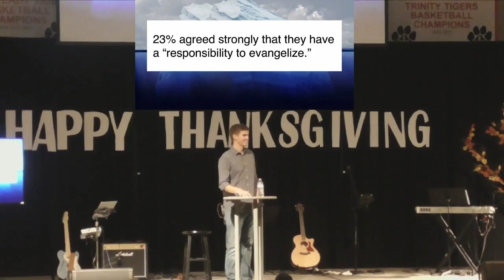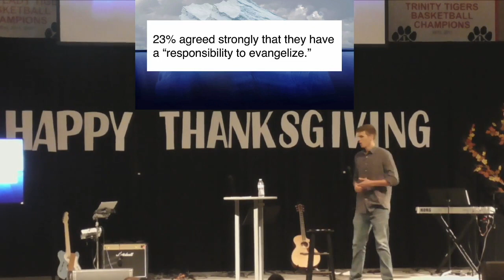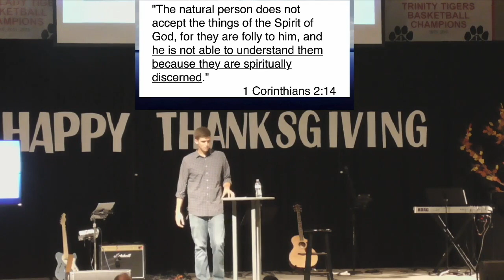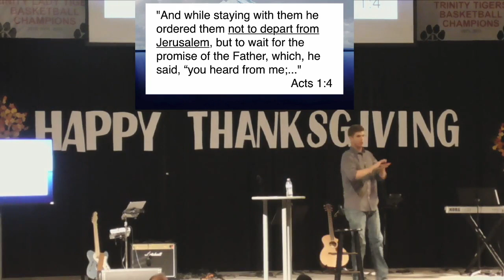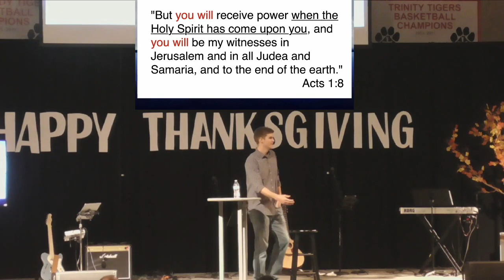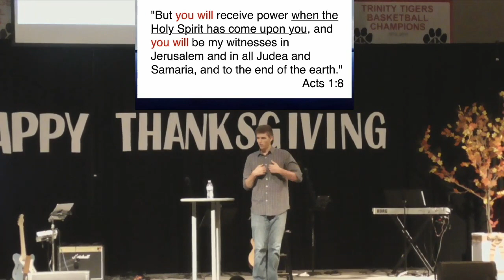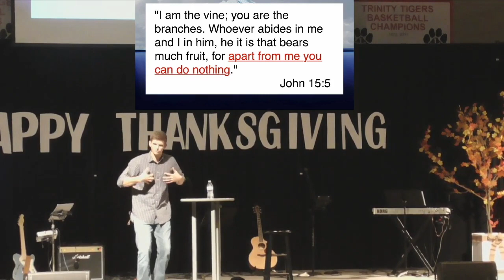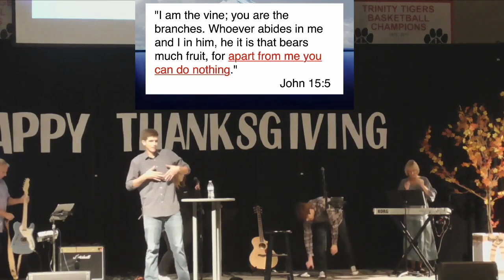Unsinkable Series 11.24.19